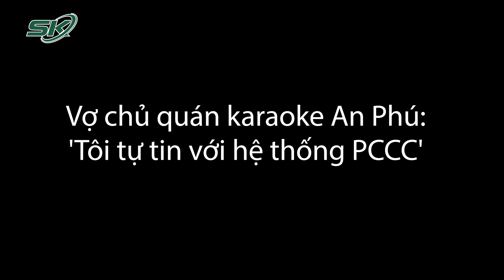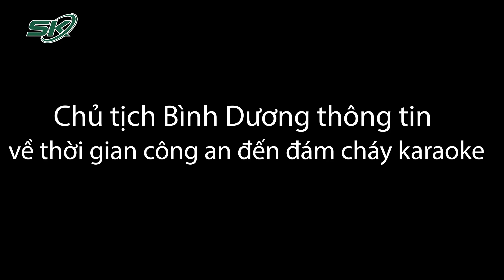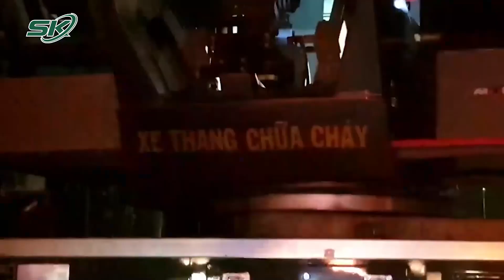Vụ Cháy Karaoke Bình Dương: Vợ Chủ Quán Lý Giải Việc Cửa Sổ Bị Bịt Kín, Hỏa Hoạn Do “Xui Rủi” | SKĐS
SKĐS | Liên quan đến vụ cháy quán karaoke An Phú, phường An Phú, TP Thuận An, tỉnh Bình Dương vào tối 6/9 làm 33 người tử vong. Mới đây, bà Hoa, vợ ông Lê Anh Xuân - chủ quán karaoke An Phú đã có những chia sẻ về vụ việc thảm khốc trên. Vợ chủ quán karaoke cho biết ngay từ khi mở quán, vợ chồng bà đã thiết lập hệ thống phòng cháy chữa cháy đúng quy định, thảm họa lần này là do "xui rủi".

Mời quý vị và các bạn xem thêm: “Phát Súng Đầu Tiên” Của Đại Tá Đinh Văn Nơi Tại Quảng Ninh: Khởi Tố 2 Bị Can Tội Tham Ô